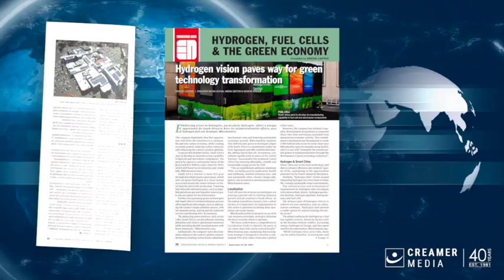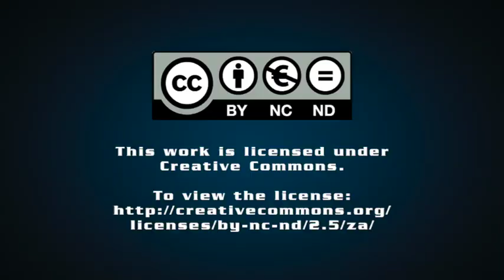Magazine round up | 22 September 2023